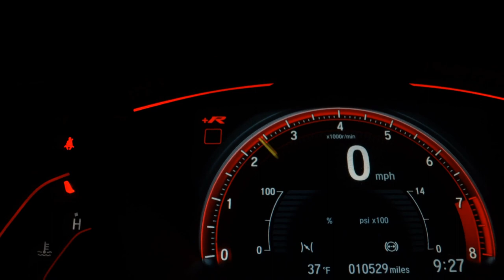HYUNDAI I30 - 2011 - São Paulo/SP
HYUNDAI/ I30 GLS 2.0
 2011
 GASOLINA
 Final de placa: 3
 AUTOMÁTICA

100% APROVADO no laudo cautelar, com manual e chave reserva, revisões em dia, sem detalhes, pneus novos.

* AR CONDICIONADO
* DIREÇÃO ELÉTRICA
* VIDROS ELÉTRICOS
* TRAVAS ELÉTRICAS
* BLUETOOTH
* BANCOS DE COURO
* RETROVISORES ELÉTRICOS
* AIR BAG
* ABS

Veículo: HYUNDAI / I30 2.0 MPFI GLS 16V
Ano: 2010/2011
Combustível: GASOLINA
Portas: 4 PORTAS
Câmbio: Automático
Cor: PRATA
KM: 100.000

✅ Air Bag
✅ Alarme
✅ Ar Condicionado
✅ Ar Quente
✅ CD Player
✅ Computador de Bordo
✅ Desembaçador Traseiro
✅ Direção Hidráulica
✅ Freio ABS
✅ Rádio
✅ Rádio e MP3
✅ Retrovisor Fotocrômico
✅ Retrovisores Elétricos
✅ Travas Elétricas
✅ Vidros Elétricos
✅ Volante com Regulagem de Altura
✅ Limpador Traseiro
✅ Air Bag Lateral
✅ Trio Elétrico
✅ Farol de Neblina
✅ Entrada USB
✅ Bluetooth
✅ Porta Copos
✅ Trava Elétrica Central
✅ Direção Elétrica
✅ Ar Digital
✅ Console Central
✅ Retrovisor Retrátil
✅ Som Original